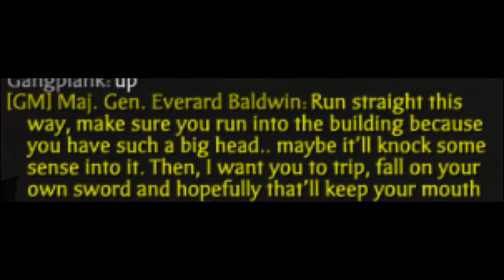EXPOSING EVERARD BALDWIN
sam 2020
unban me from the forums